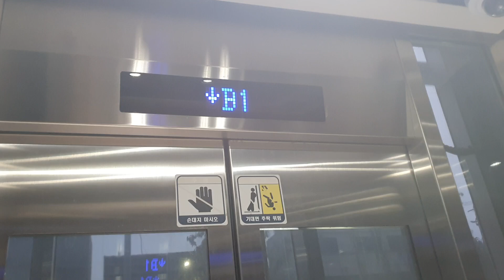Fujitec MRL Elevator at Remian Estium(Retail), Seoul Korea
Awesome
Blue Dot-Matrix Indicator was Cool
Announcement of Door was interesting
Ride quality was very good.

Person : 15
Capacity : 1000kg
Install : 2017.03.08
Serviced Floor : B1, 1
Model/Brand : FusionDrive2
Speed : 60m/min